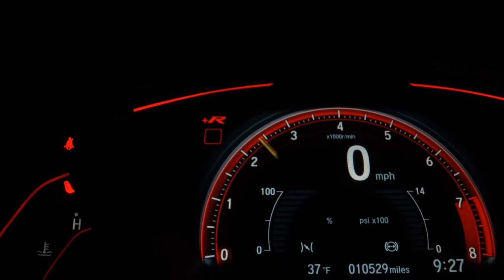VOLKSWAGEN FOX - 2013 - São Paulo/SP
veiculo com pneus semi novos!
revisado!

Veículo: VOLKSWAGEN / FOX 1.0 MI 8V
Ano: 2013/2013
Combustível: FLEX
Portas: 4 PORTAS
Câmbio: Manual
Cor: BRANCA
KM: 147.799

✅ Air Bag
✅ Alarme
✅ Ar Condicionado
✅ Ar Quente
✅ CD Player
✅ Direção Hidráulica
✅ Encosto de Cabeça Traseiro
✅ Rádio
✅ Rádio e MP3
✅ Retrovisores Elétricos
✅ Sensor de Estacionamento
✅ Travas Elétricas
✅ Vidros Elétricos
✅ Volante com Regulagem de Altura
✅ Limpador Traseiro
✅ Trio Elétrico
✅ Entrada USB
✅ Controle de Som no Volante
✅ Bluetooth
✅ Porta Copos
✅ Rádio USB
✅ Som Original